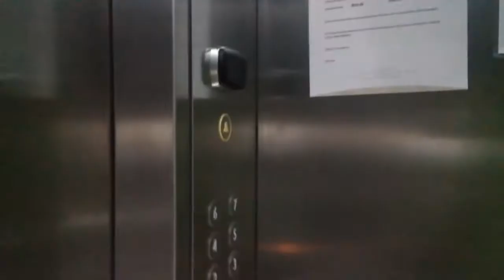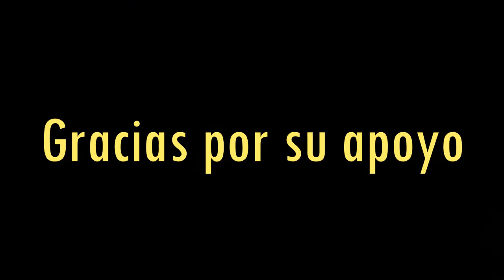Mi primer Vlog: en Culiacan-Guerreros Pericues-FINAL ASCENSO MX-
Hola amigos de Youtube, aqui les tengo el primer Vlog como se los habia prometido. En este caso subire el video a los dos canales:

Para que vayan y se suscriban, en verdad espero que les guste, recuerden que es un video para quedarmelo de recuerdo pero aun asi se los comparto con ustedes por si les gusta :D
Entonces sin mas que decir espero les guste, suscribanse a mi canal y ayudenme con un hermoso like ya que me costo algo de trabajo... nos vemos en un proximo video :D

Facebook Fan Page: Andrew Alvarez Covers
Ask: AndrewAlvare24